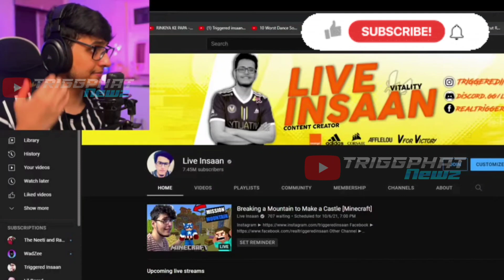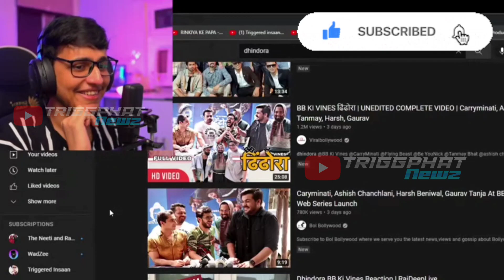Triggered Insaan Reacts On *Dhindora* - Web Series By BB Ki Vines !! || Reaction by @Live Insaan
Hello Guys !

I am Big Fan of Triggered Insaan And Mythpat and Techno Gamerz .

I like to create Cuts from there Live streams .

This Channel Only For Educational And Entertainment Purpose. This Channel Don't Promote Any Type Of Violence, Offensive And Illegal Content.